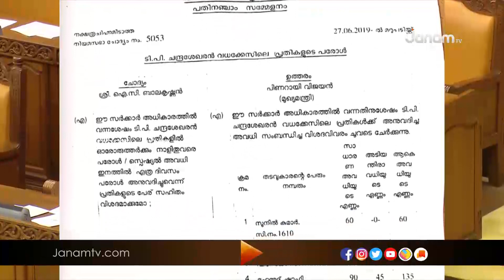ചട്ടങ്ങൾക്ക് പുല്ലുവില : ടി പി കേസ് പ്രതികൾക്ക് വാരിക്കോരി പരോൾ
ടി പി ചന്ദ്രശേഖരൻ വധക്കേസിലെ പ്രതികൾക്ക് ഈ സർക്കാരിന്‍റെ കാലത്ത് എല്ലാ ചട്ടങ്ങളും കാറ്റിൽ പറത്തി അനധികൃതമായി പരോൾ അനുവദിച്ചു. കേസിലെ പ്രധാന പ്രതിയും പ്രമുഖ സിപിഎം നേതാവുമായ പികെ കുഞ്ഞനന്തനാണ് ഏറ്റവും കടുതൽ പരോൾ അനുവദിച്ചത്.